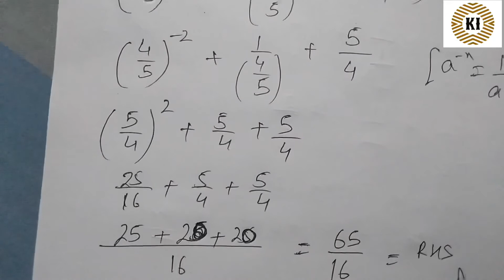Maths: Irrational No. & Number System (Part 5) || Knowledge Infinity ||~ AJS Sir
Questions on Exponents/Indices from R.S Aggarwal